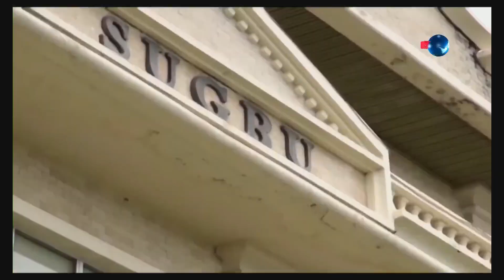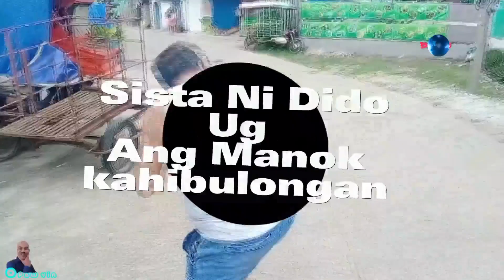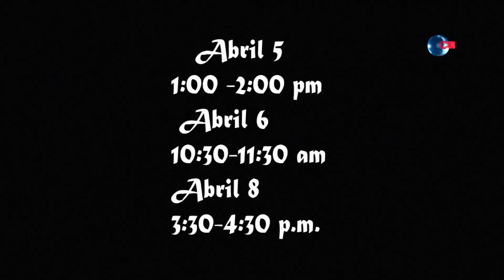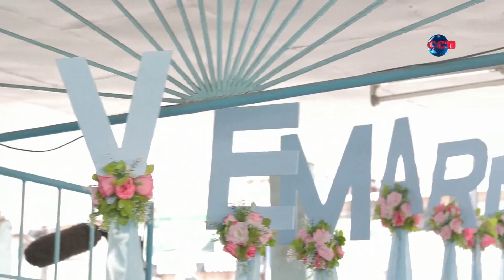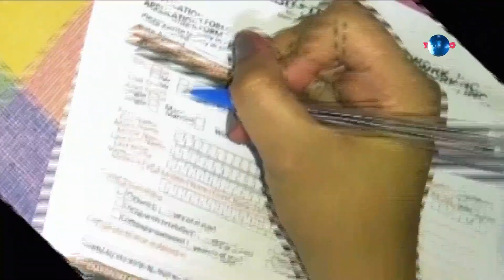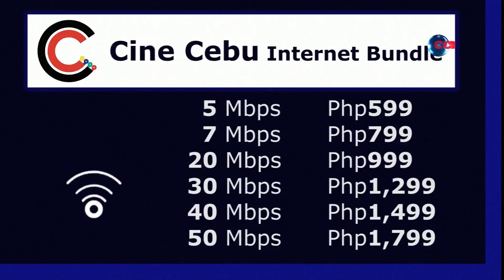SAYRI 47 | 28 MARCH 2023